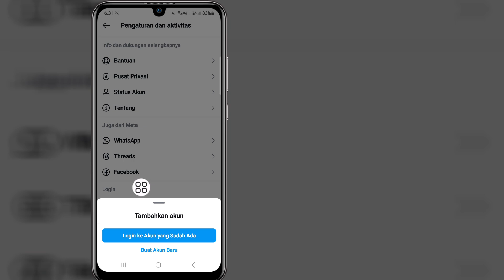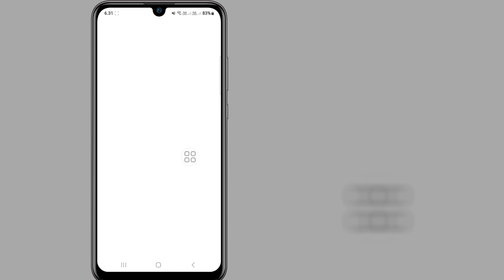Cara masuk ke akun Instagram lain tanpa kata sandi | Tambahkan akun lain di Instagram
Video ini akan menunjukkan kepada Anda cara masuk ke akun Instagram lain tanpa kata sandi | Akan menunjukkan kepada Anda proses termudah untuk menambahkan akun lain di Instagram

Jadi, terus tonton video lengkapnya tanpa melewatkan untuk mempelajari 2 cara masuk ke akun Instagram lain tanpa kata sandi